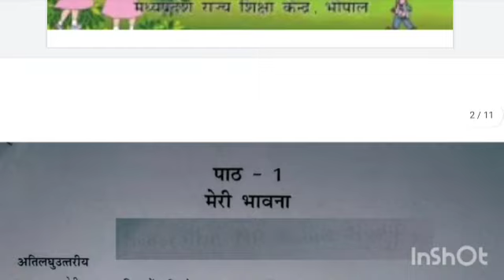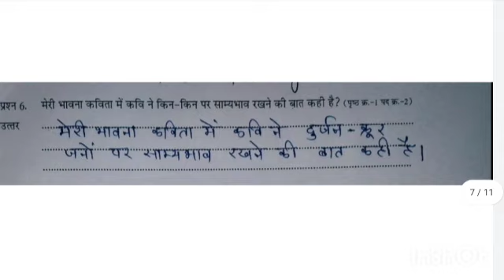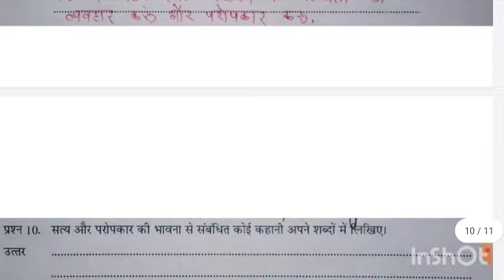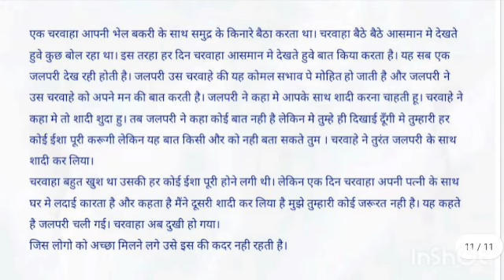ऐठ ग्रेड अभ्यास पुस्तिका कक्षा 7 | हिंदी कक्षा 7 । at grade abhyas pustika class 7 subject Hindi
ए ग्रेड अभ्यास पुस्तिका कक्षा 8 हिंदी, ए ग्रेड अभ्यास पुस्तिका हिंदी पुस्तिका हिंदी कक्षा आठवीं,

कक्षा 8, ए ग्रेड अभ्यास पुस्तिका कक्षा आठवीं, ऐठ ग्रेड अभ्यास

ऐठ ग्रेड अभ्यास पुस्तिका कक्षा सातवीं

ऐठ ग्रेड अभ्यास पुस्तिका कक्षा सातवीं विषय हिंदी ऐठ ग्रेड अभ्यास पुस्तिका कक्षा सातवीं विषय हिंदी

ऐठ ग्रेड अभ्यास पुस्तक कक्षा 7

a grade abhyas pustak kaksha Sadhvi

at great abhyas pustak kaksha 7 8th grade abhyas pustika kaksha Sadhvi

at write a glass pustika kaksha 7 8 great abhyas pustika kaksha Sadhvi vishay Hindi

1 grade class pustak Saraswati Hindi